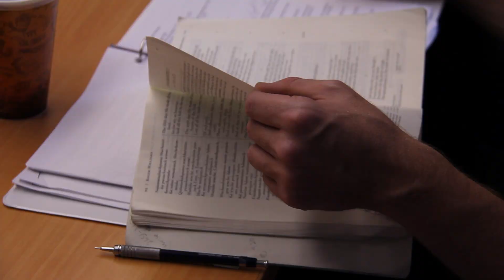My Lee Story Taylor Keene